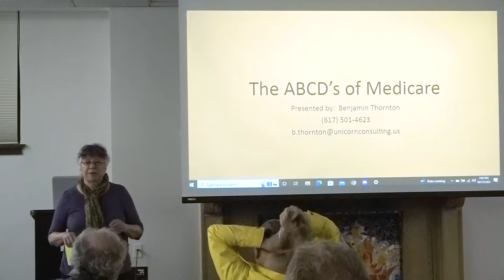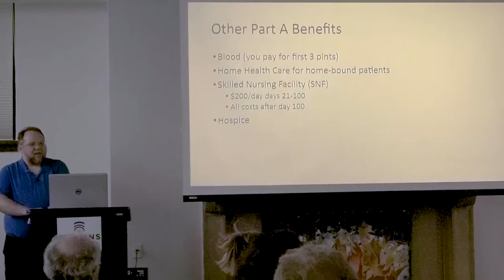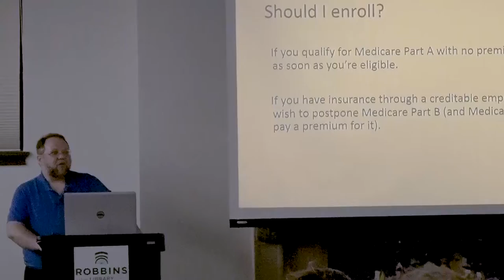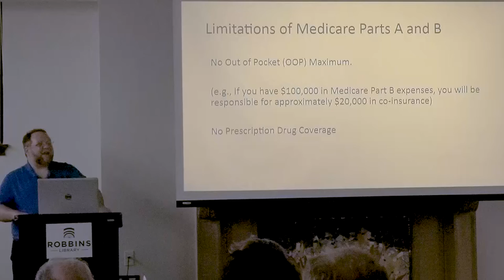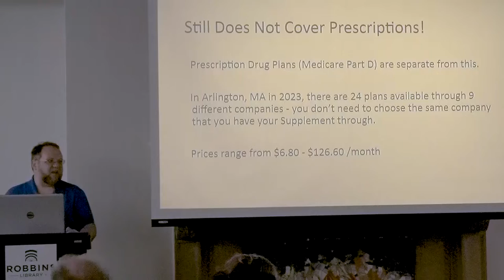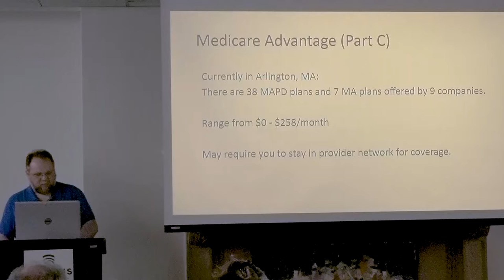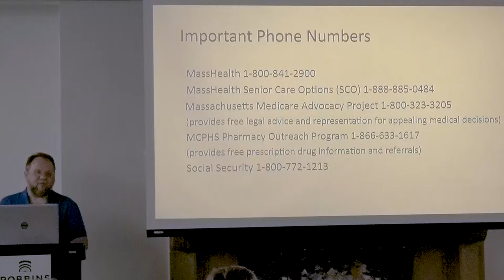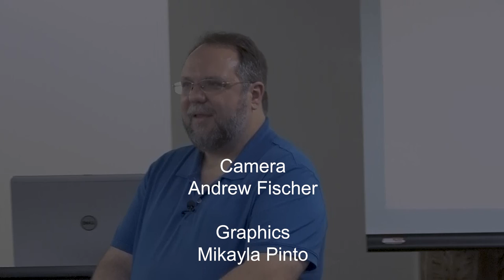Robbins Library: Plug In to the ABCD’s of Medicare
Filmed by volunteer Andrew Fischer